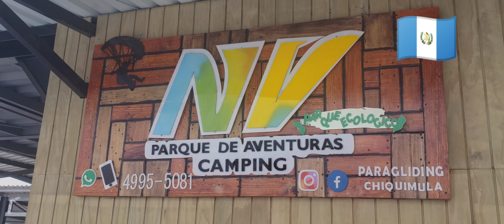2022 Chiquimula Open Paragliding - XC Teculutan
My first flight in Guatemala, a training day for the Chiquimula Open 2022.